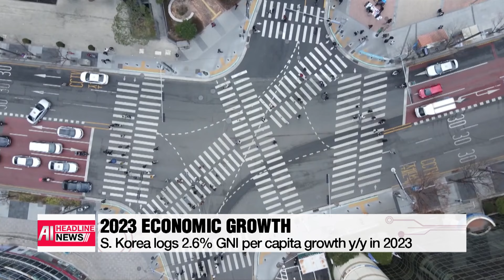[FULL] AI HEADLINE NEWS 22:00 (2024-03-05)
▪ [AI] Gov't set to proceed with license suspensions of 7,000 trainee doctors

▪ [AI] UN appoints new Resident Coordinator for North Korea

▪ [AI] S. Korea, U.S. appoint chief negotiators for talks on defense cost-sharing

▪ [AI] S. Korea sees GNI per capita growth of 2.6% y/y in 2023

▪ [AI] China sets 'ambitious' economic growth target at 5% for 2024